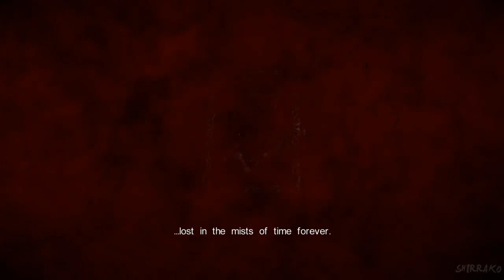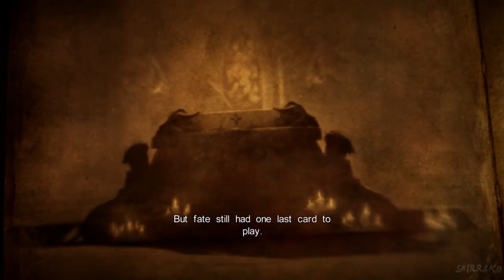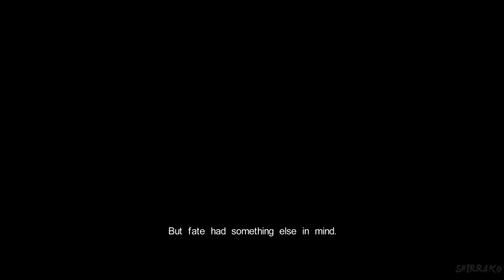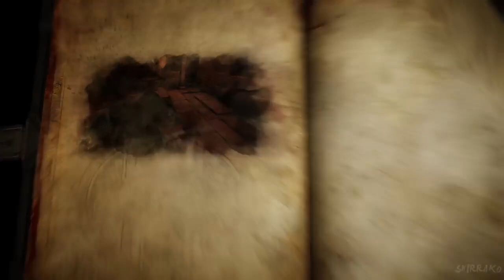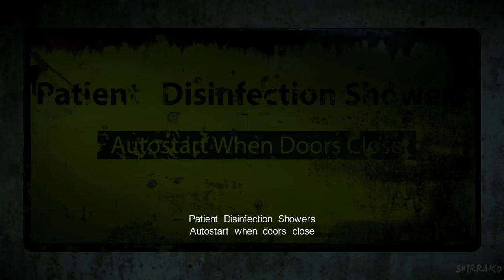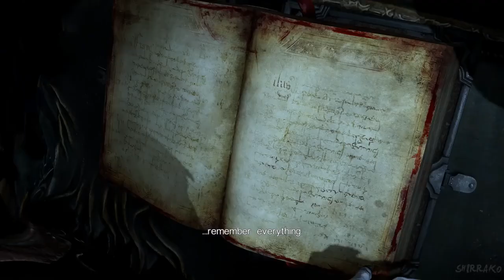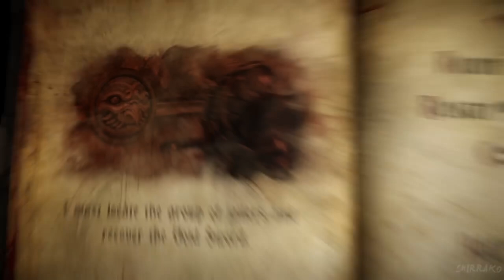Castlevania Lords Of Shadow 2 Gameplay Walkthrough Full Game (4K)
Hi there everyone how're you today I've update full hours my favourites Princes Darkness Dracula or Dragons depend of legend of mind love this game favourite but pretty cool this movie Dracula vs Demons well that's from myself is something's interesting yup but if you love this movie keep watching you're welcome reaction and lessens history ok and to by get prepared foods and drink but nothing alcohol just drink normal water or cafe something normal life and yup reaction and night day with company your family or friendly jah ehehehe yup anyway i hope you'll enjoying that good reaction and don't forget to subscribe me down bollow in my channel youtube , don't forget to Like it video, don't forget give to comments video and don't forget to activate the Tingel Bell notification see others video ok i see you soon next time to everthing contact guys and have ice day,Thunder Store and Raining Store cold and good morning and i'll see you soon in the next video Bye Bye.